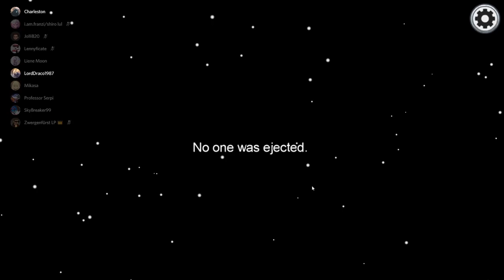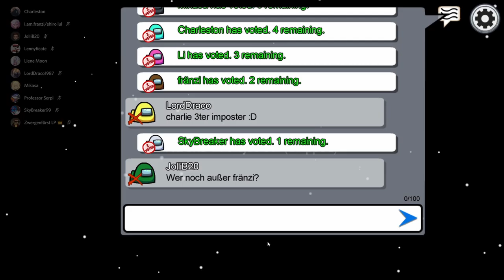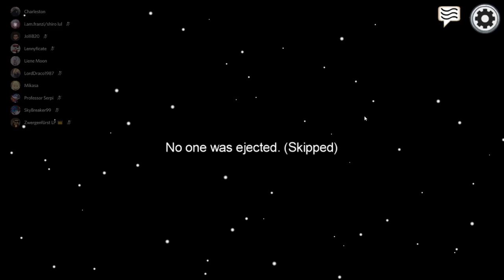DEN KILL HAT JETZT AUCH WIRKLICH JEDER GESEHEN * Among Us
Among Us zusammen mit Serpi, LordDraco, Mikasa, SkyBreaker, Charly, fränzi, Li, Jolli und Lennyficate